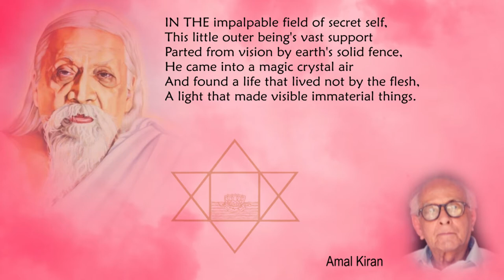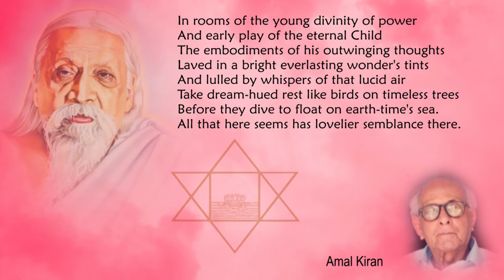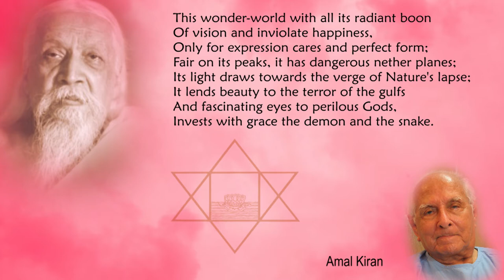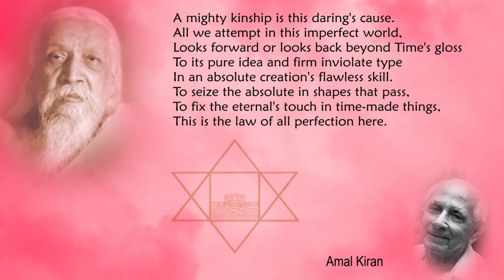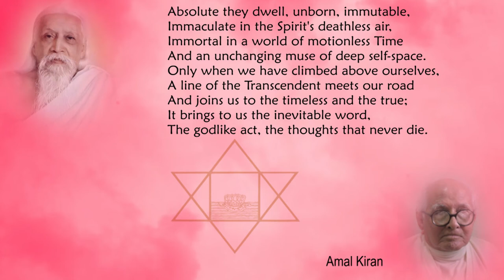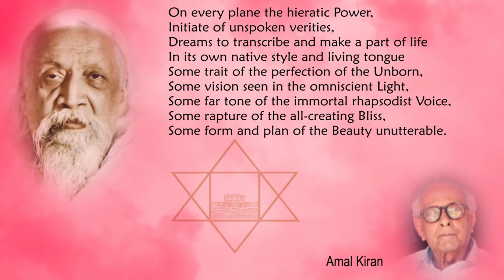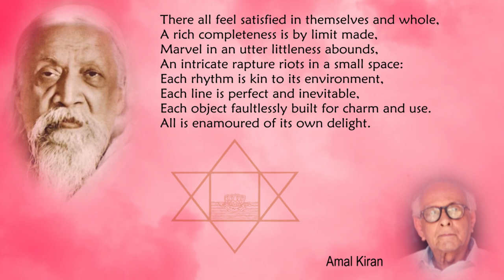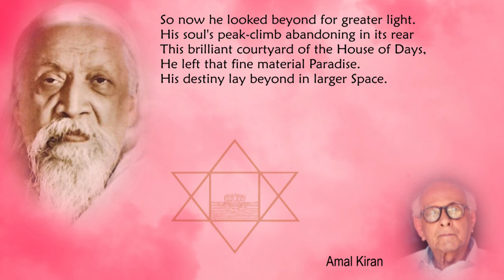Savitri Readings by Amal Kiran (K D Sethna) - Book 02 - Canto 02